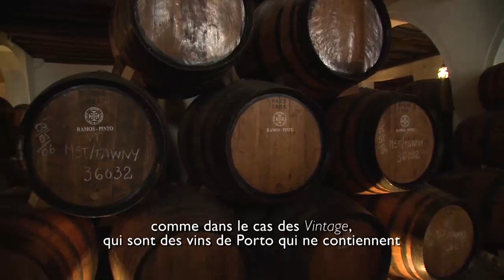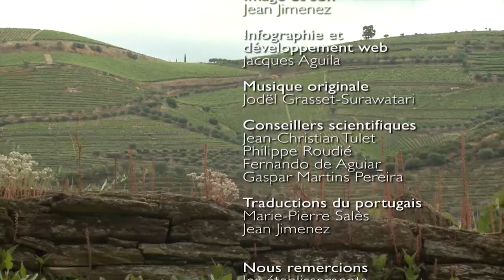3. Porto : genèse et adaptation des paysages d'un vin généreux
Au Portugal, depuis le XVIIe siècle, la vallée du Douro est célébrée pour ses vins généreux, au style inimitable, les portos. Le vignoble du Haut-Douro, classé au Patrimoine Mondial de l’Unesco, en 2001, en tant que paysage culturel évolutif et vivant, associe des formes diversifiées d’organisation de la vigne, correspondant à plusieurs techniques utilisées au cours des temps. Commençant par un rapide survol historique, puis par l’observation du paysage viticole actuel, ce film documentaire  essaye de comprendre l’évolution historique de la région du Haut-Douro, en rapport avec les politiques de régulation du système du vin de Porto produit dans cette contrée, les permanences et les innovations techniques de la culture de la vigne, les dynamiques commerciales et les types de vins demandés par les marchés.